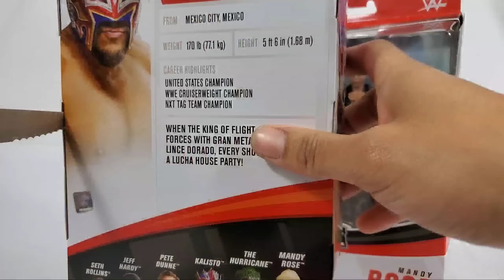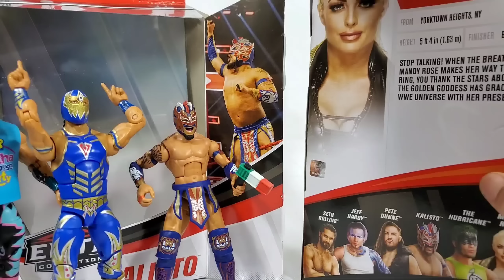WWE ELITE 75 KALISTO & MANDY ROSE FIGURE REVIEW + FULL SET RANKING